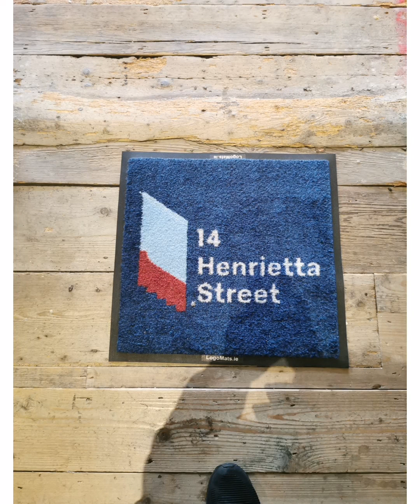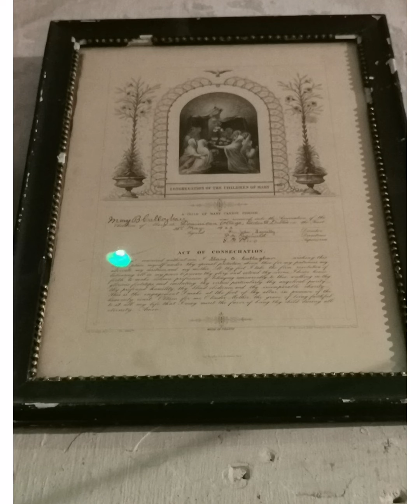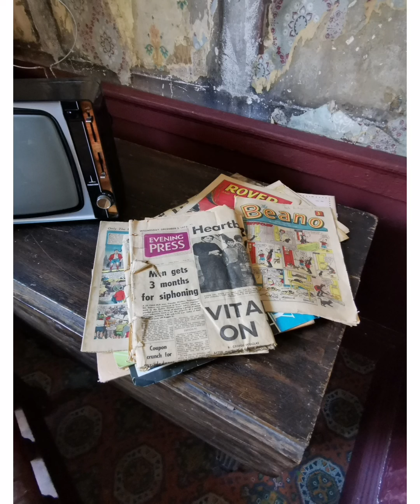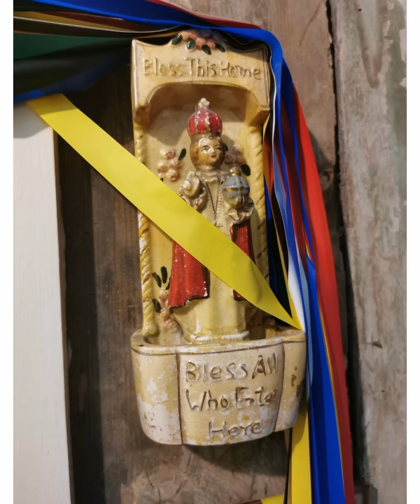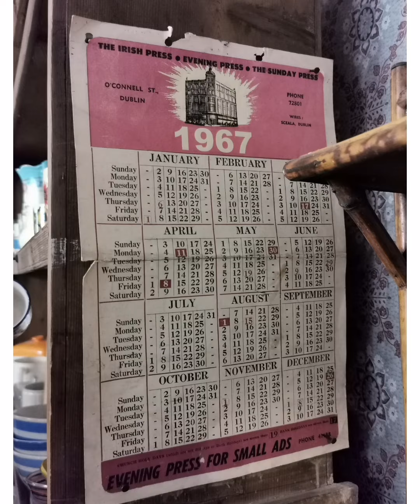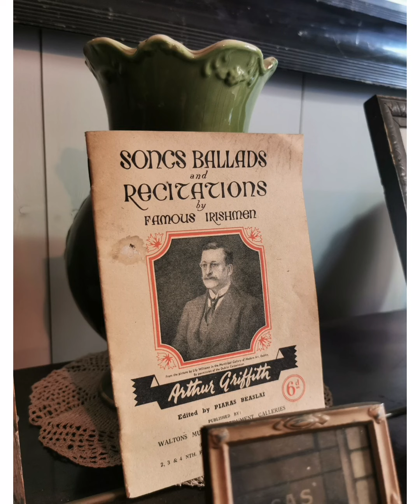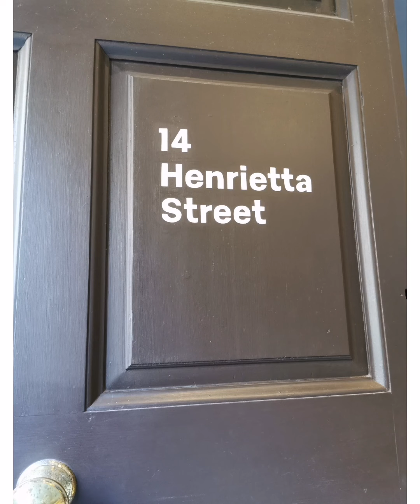14 Henrietta Street Dublin Ireland /Amazing trip to Georgian townhouse. November 3, 2021